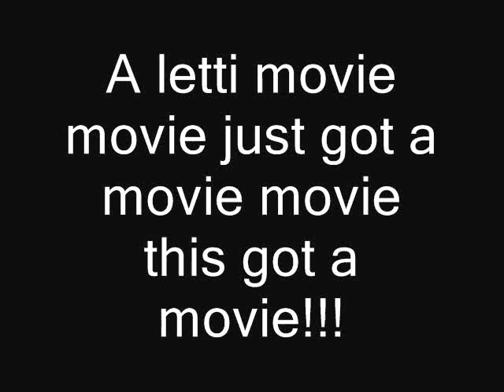Playstation network,steam:
Arian10z